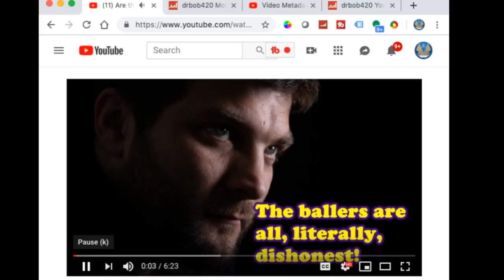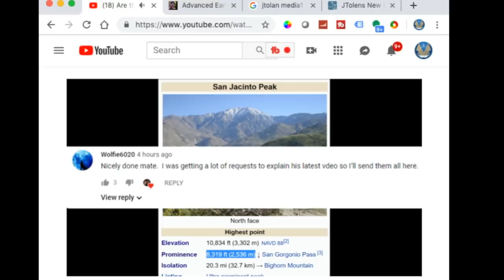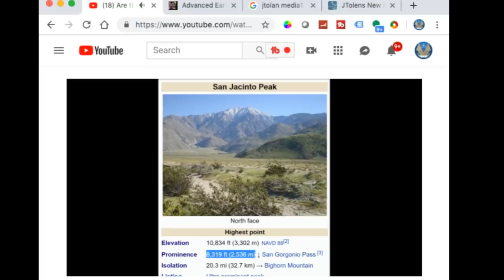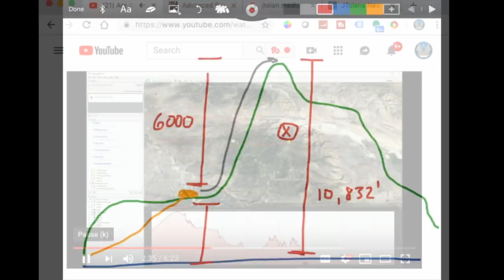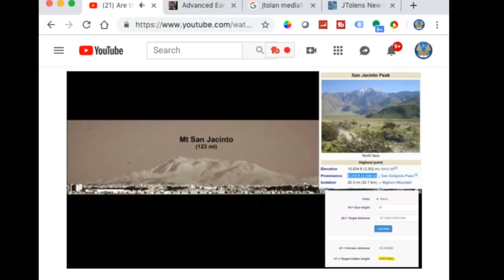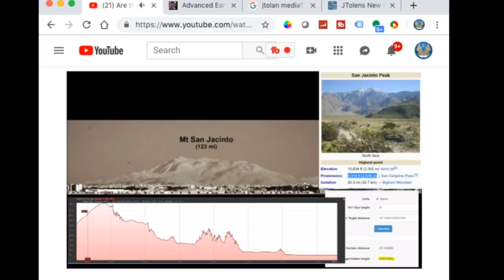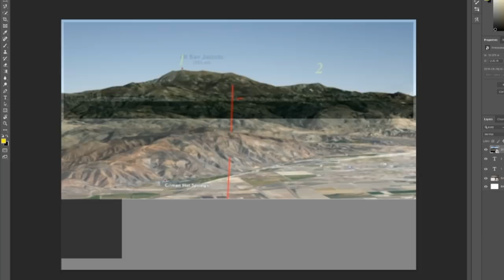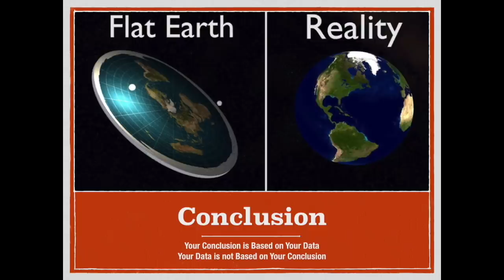Sleeping Warrior- The Arrogance of Ignorance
Revisiting the Mt. San Jacinto IR Globe Proof and discussing the errors that mislead some to believe it was proof of a Flat Derp.  Now if we can only figure out the internal angles of a triangle with sides 1/1/1.

Please accept my apology for the glitchy video, it is a reported problem with OBS and the Mac OS and a fix is in the works.

Vocals and Lyrics by Canadian Thomas